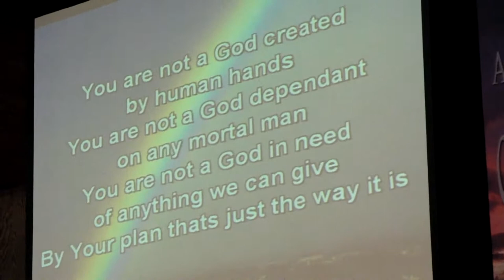4-8-2012 Resurrection Sunday Morning Praise & Worship Service